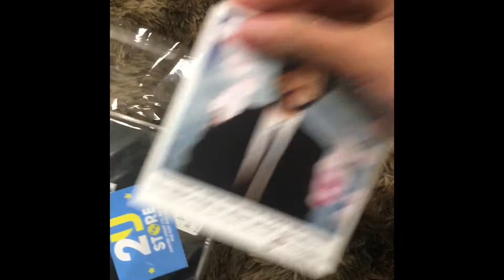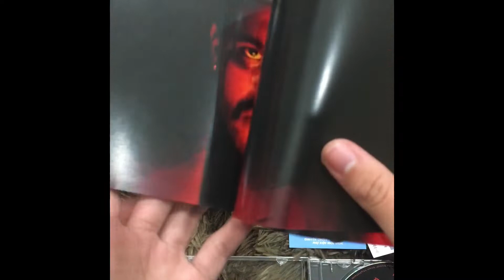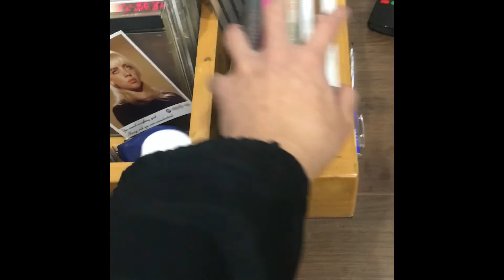The Weeknd “After Hour” CD Unboxing